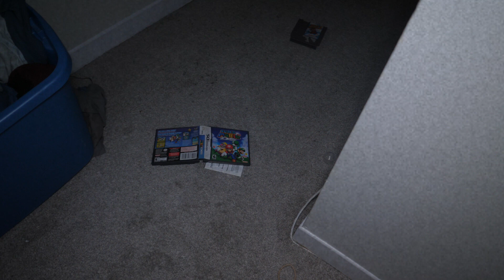Mega Man 5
Tired of book club, Brady leaves James in the basement alone.